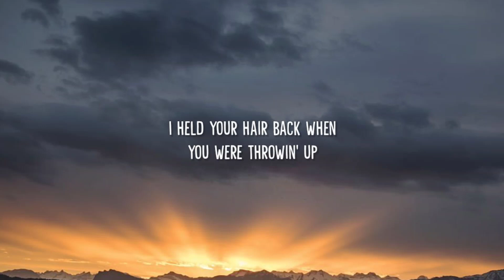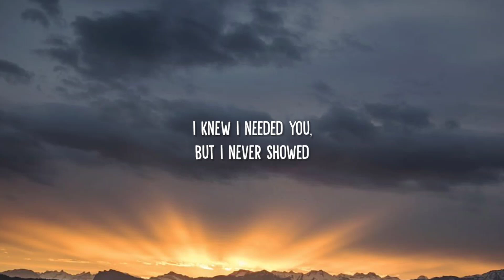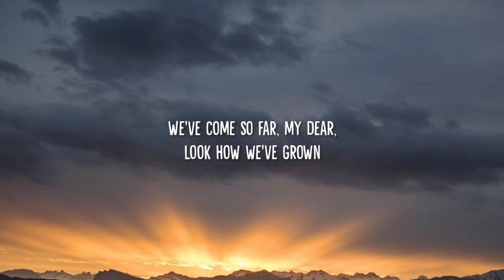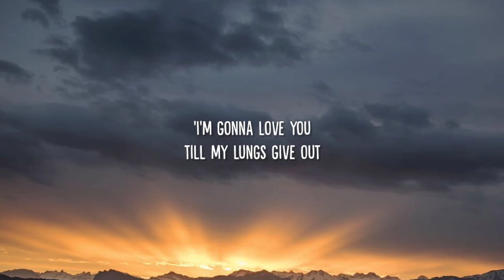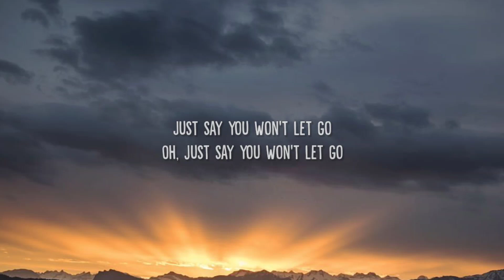James Arthur - Say You Won't Let Go (Lyrics)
[Chorus]
Darlin', your love is more than worth its weight in gold